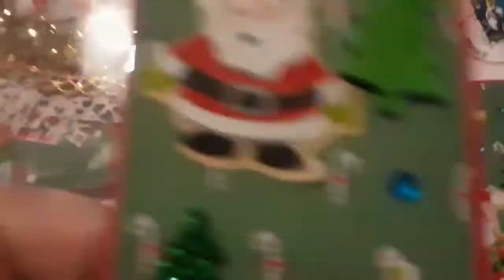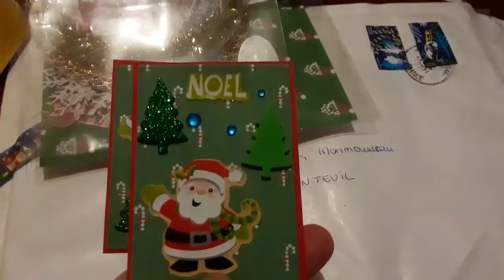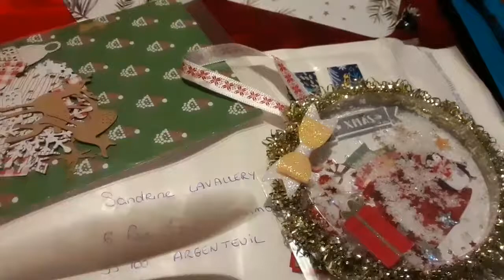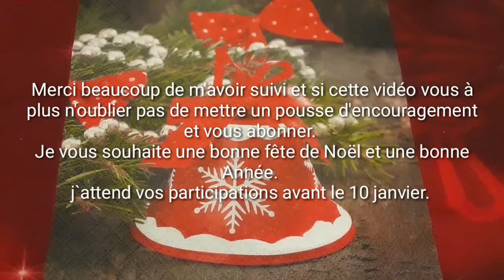Courrier défis Noël de Stéphanie C et ses deux enfants N4